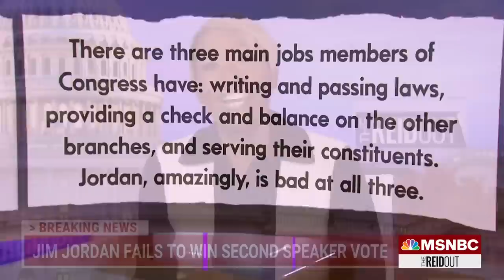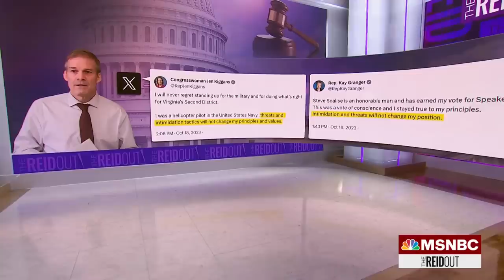‘Use Jim Jordan as the cudgel’: Lincoln Project advisor exhorts Democrats on 2024 election strategy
Jim Jordan, seeking the House Speaker’s office, is allegedly using controversial tactics to apparently threaten his way into the job, critics say. Meanwhile, Democrats are totally united in the speaker fight, as Republicans are casting protest votes. Joy Reid and her panel discuss.